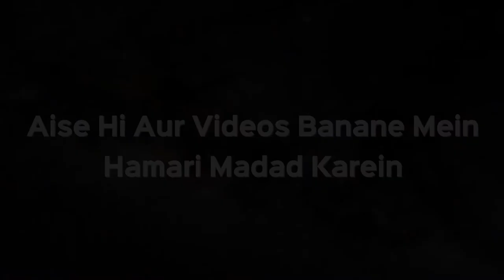Kya Hazrat Ali RA Ko Nabi ﷺ Ne Dusri Shadi Se Mana Kiya? | Shaikh Kifayatullah Sanabili | iPlus TV